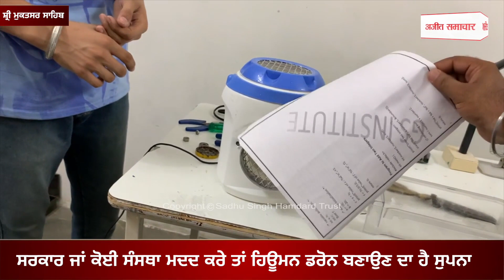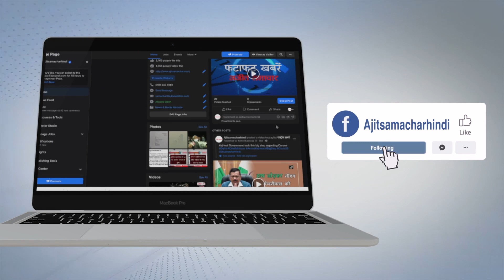ਕਬਾੜ ਤੋਂ ਘਰੇਲੂ ਵਰਤੋਂ ਦੇ ਪ੍ਰੋਜੈਕਟ ਤਿਆਰ ਕਰ ਦਿੰਦਾ ਹੈ 12ਵੀਂ ਕਰ ਚੁੱਕਾ ਨੌਜਵਾਨ